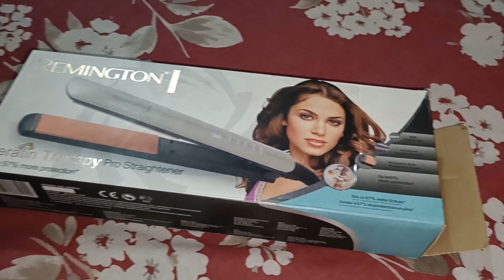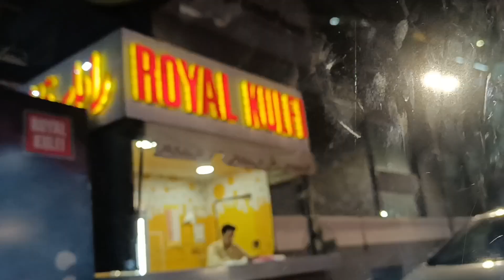Mehndi Function Vlog | Beautiful Mehndi Ceremony | Asma Rani Vlogs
Hello Everyone, In this video I will share mehndi vlog of my first cousin. Her mehndi function was awesome and we enjoyed alot at mehndi night.